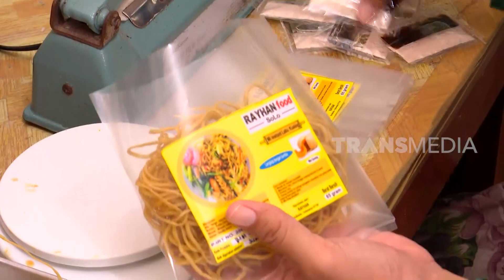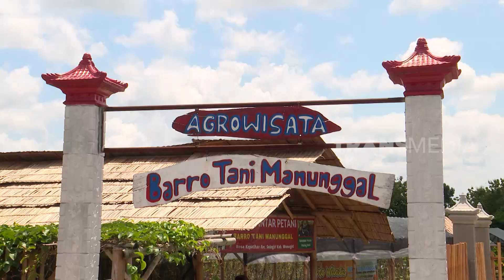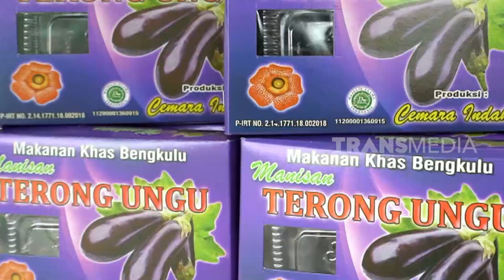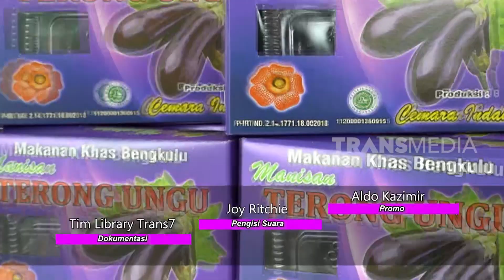[FULL] | RAGAM INDONESIA (03/03/23)